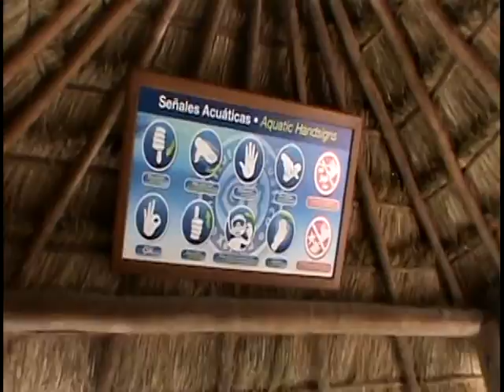Xel-Ha!! Sea Trek experience, Mexico! 15.06.2010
Xel-Ha is an amazing place in Mexico where fresh water and sea water come together. You may notice that the water looks cloudy or ripply or kinda oily looking, that's actually the fresh water mixing with the salt water! It's an amazing thing to witness. Also when you're swimming in it, it constantly changes from feeling cold to very warm and hot, this is also due to the two waters mixing.
Xel-ha is a natural park south of the Riviera Maya coast, near Tulum which we visited on holiday in Mexico. 15th June 2010